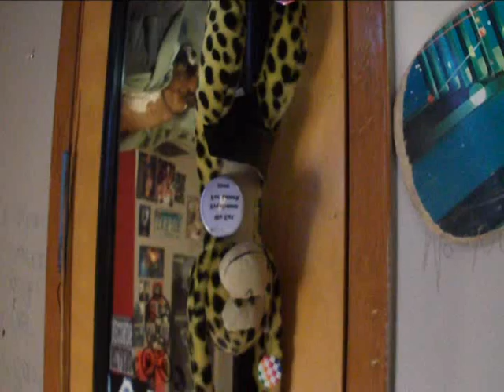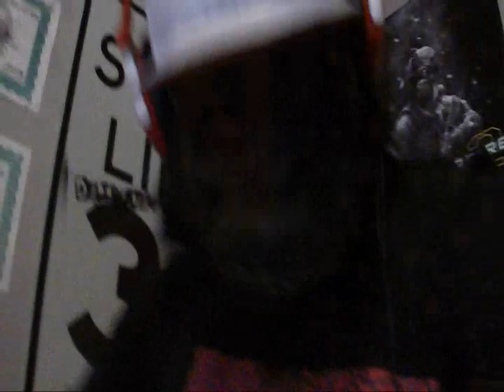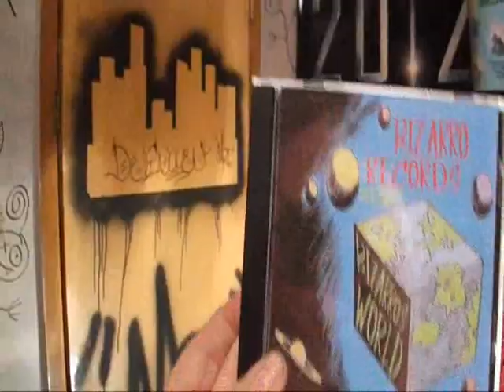"SNAPBACKS, AND SOME TATTOOS" BY VINYL PRIMATES HD MUSIC VIDEO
JUS SOME RANDOM FOOTAGE FROM MY CAMERA I THREW TOGETHER FOR A FUNNY MUSIC VID